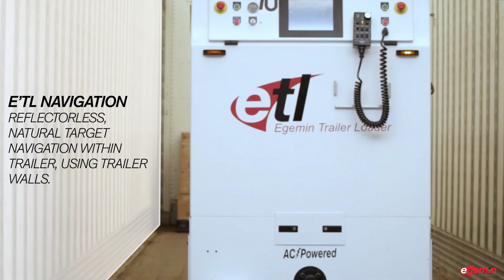Dematic AGV - Automatic Truck Loading AGVs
Dematic's ATL AGVs are capable of automatically loading and unloading trailers without the use of reflectors. The vehicle is able to move dual, single, and stacked loads in and out of various trailer types.